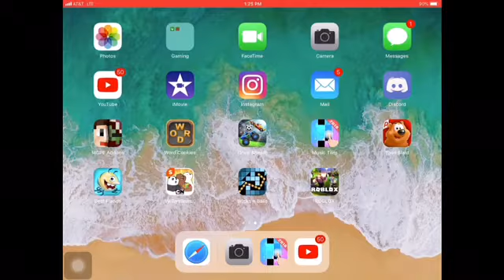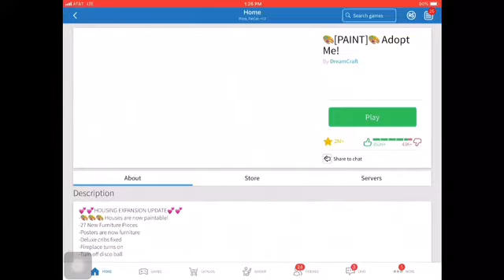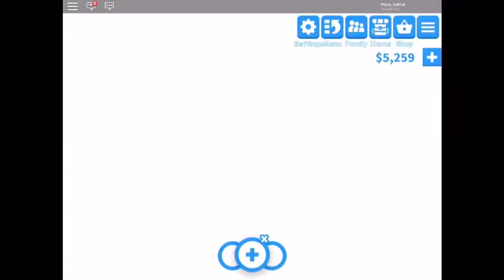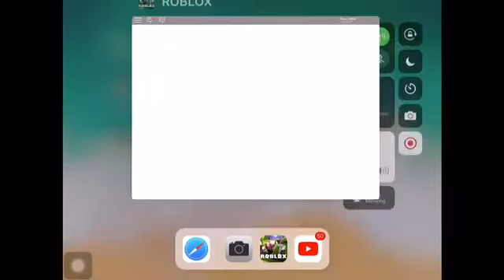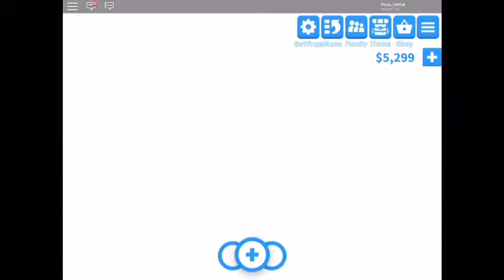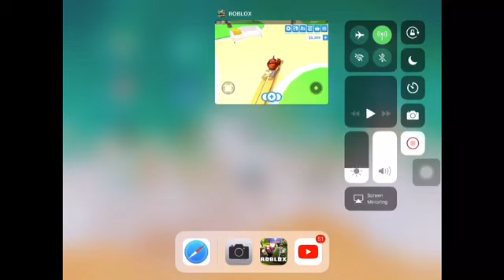ROBLOX adopt me three minute challange with my cousins